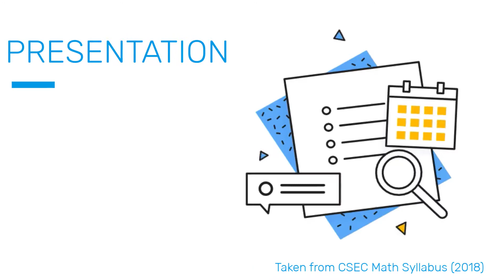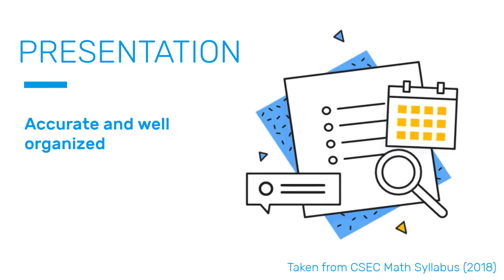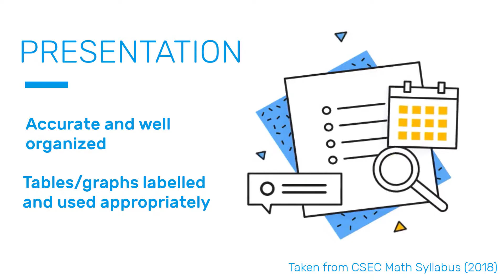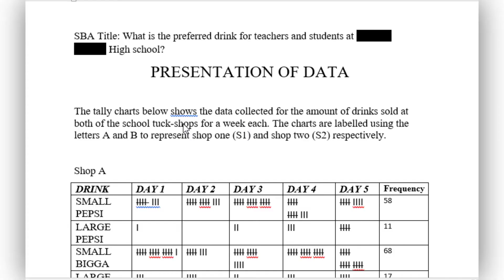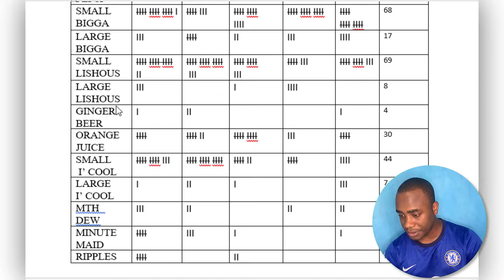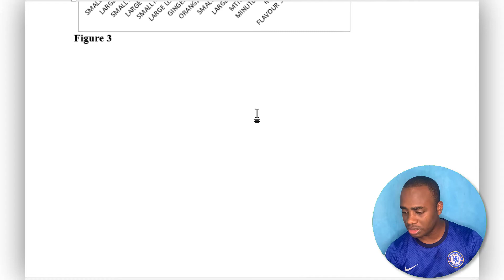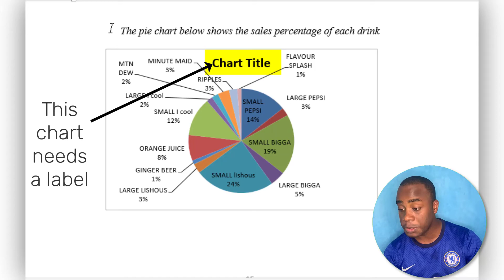How to Write the Perfect Math SBA - Presentation of Data 📊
In this video we look at how to write your Presentation of Data for different types of SBAs. We also mark two SBAs together for you to see what you can lookout for when writing your presentation.

This video is the third in our series on How to Write the Perfect SBA.